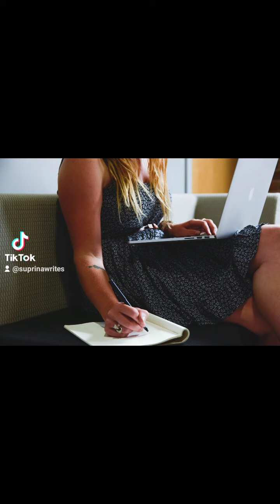Writers: Plotters vs Pantsers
What type of writer are you?